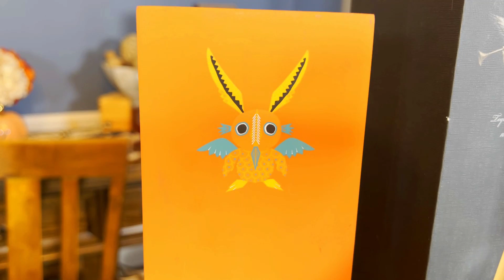El Mejor Tequila Extra Añejo | 1800 Milenio Centenario Leyenda Reserva de la Familia Maestro Atelier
Cuál es el mejor tequila extra añejo? Cata de 1800 Milenio, José Cuervo Reserva de la Familia, Maestro Dobel Atelier (Maestro Tequilero) y Gran Centenario Leyenda.

Todo lo que debes saber sobre el tequila extra añejo (extra anejo) antes de tu viaje a Tequila, Jalisco, México: qué es el tequila, tipos de tequila, cómo elegir un buen tequila, cómo tomar tequila, cuál es el mejor tequila, cómo catar tequila.
Hablaremos de las siguientes etiquetas en el video:
- Tequila Reserva de la Familia José Cuervo Extra Añejo ($160 USD)
- Tequila 1800 Milenio Extra Añejo ($210 USD)
- Tequila Maestro Dobel Atelier Extra Añejo ($200 USD)
- Tequila Gran Centenario Leyenda Extra Añejo ($220 USD

Sigue los videos de los viajes de Mochilazo para aprender todo sobre destilados y bebidas espirituosas y su preparación en las destilerías más famosas. Síguenos también en nuestro viaje a Tequila, Jalisco y Nayarit.
Recuerda, el Mejor Tequila es el que a tí te gusta!

Cata de tequila extra añejo ¿Qué es tequila extra añejo? ¿Cuál es el mejor tequila? ¿Cuál es el mejor tequila extra añejo? ¿Cuántos tipos de tequila existen? ¿Cuántos tipos de tequila hay? ¿Cuántas categorías de tequila hay? Normas del tequila ¿Cómo tomar tequila? ¿Cómo catar tequila? Cata de tequila ¿Qué es tequila? ¿Cómo elegir un buen tequila? ¿Cuál es el mejor tequila del mundo? ¿Con qué comida se lleva el tequila? ¿Qué significa tequila extra añejo? ¿Cuántos años tiene un tequila extra añejo? Tequila terminado en barricas.